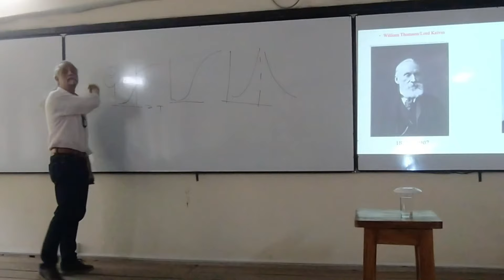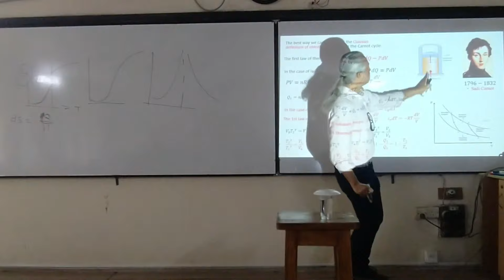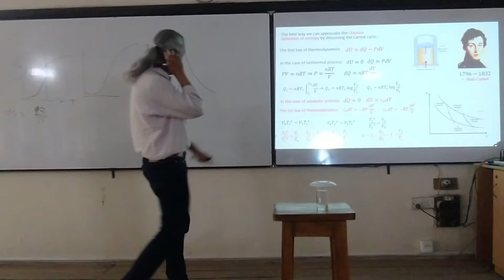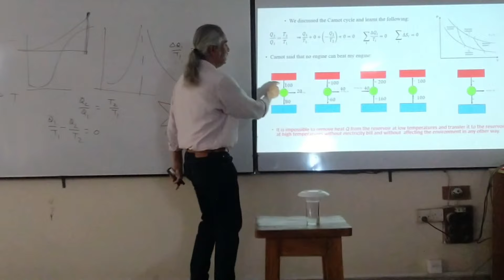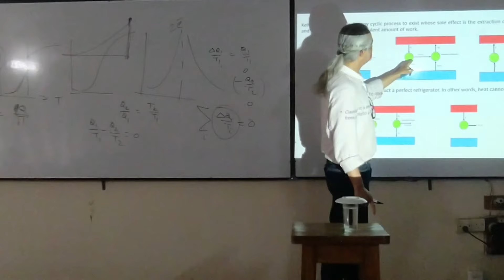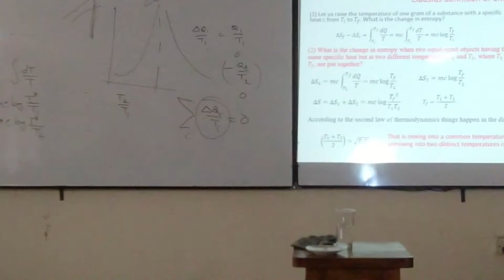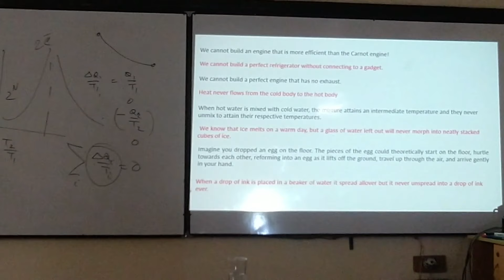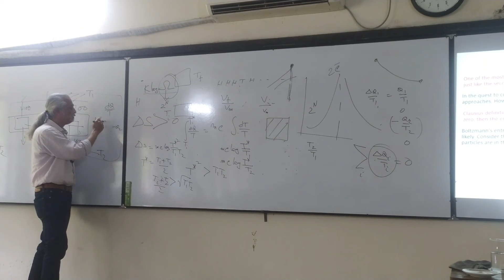Unraveling the Enigmatic Nature of Entropy By Dr. Kamrul Hassan Mamun